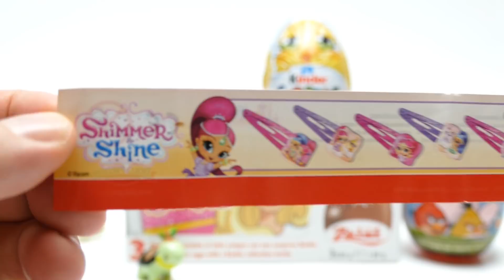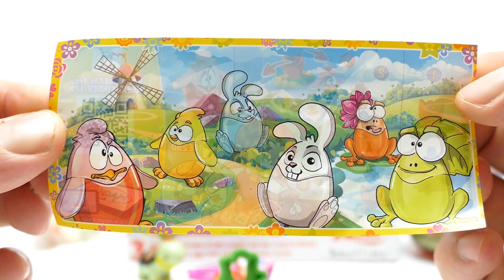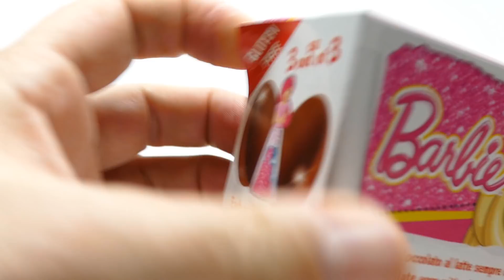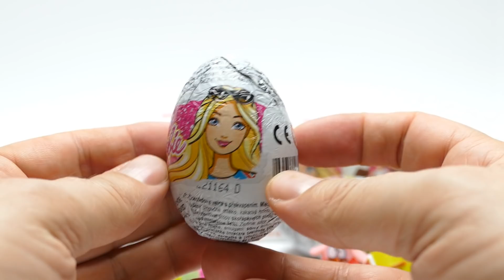Unboxing Super Surprise Toys Eggs for Girls and Boys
We show